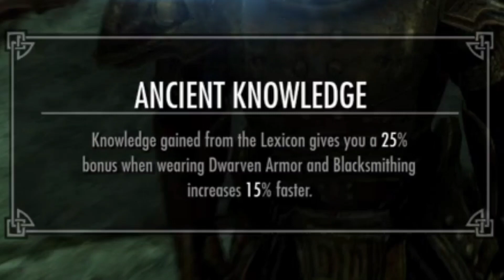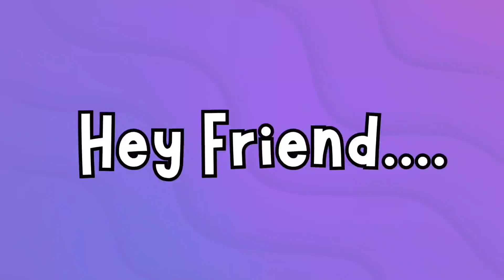Skyrim Roleplay | An Orc's Journey into Dwemer Mysteries (Episode 9)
Follow the adventures of Atulg, an Orc raised far from the brutal traditions of his stronghold. After his mother fled to give him a chance at life, Atulg grew up in the alienating world of Skyrim. Despite never fully fitting in, he found solace and obsession in the mysterious relics and ruins left behind by the Dwemer.

In this Skyrim roleplay series, Atulg's journey is not just about battling dragons or mastering Skyrim's wild landscapes. It's a deep dive into the forgotten lore, dangerous ruins, and enigmatic machines of the Dwemer. Guided by curiosity and a desire to prove his worth, Atulg must navigate a path fraught with peril, betrayal, and the occasional clash with his Orcish roots.

Will Atulg uncover the secrets of the Dwemer and finally find his place in a world that never quite welcomed him? Or will his obsession lead him to ruin?

Chapters:
00:00 Introduction
00:10 A Treacherous Journey To Riften
02:57 Riften Discovered
04:49 Asking Around For Leads
06:42 From Deepest-Fathoms
09:53 Avanchnzel
14:14 Spider Control Rod
20:01 Secret Of The Lexicon
28:02 Ancient Knowledge
30:44 End